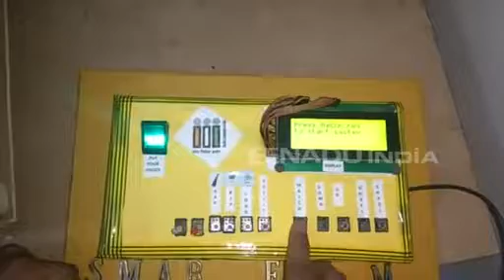इंजीनियरिंग छात्रों ने बनाई अनोखी ईवीएम मशीन, नहीं हो पाएगी फर्जी वोटिंग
मुरादाबाद। देश में राजनीतिक पार्टियां लगातार चुनाव आयोग से लोकसभा और विधानसभा चुनाव में ईवीएम मशीन की जगह बैलेट पेपर से मतदान कर रही हैं। राजनीतिक पार्टियां ईवीएम मशीन द्वारा हुए चुनाव की पारदर्शिता पर कई बार सवाल उठा चुकी हैं। इन सब के बीच मुरादाबाद इंस्टीट्यूट ऑफ टेक्नोलॉजी (एमआइटी) के इंजीनियरिंग के तीन छात्रों ने एक ऐसी ईवीएम मशीन का उपकरण तैयार किया है, जिससे पोलिंग बूथ पर फर्जी मतदान को रोका जा सकेगा।